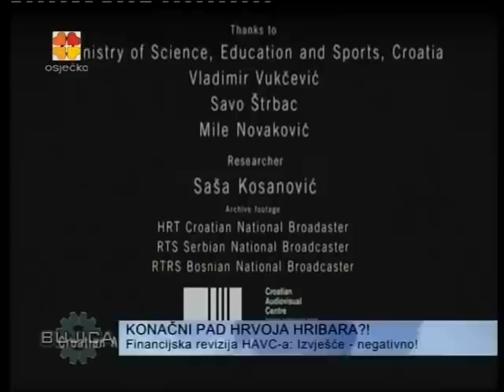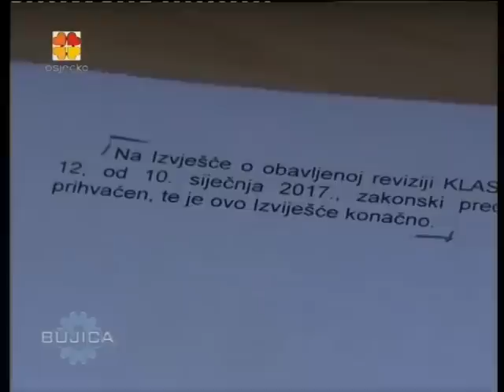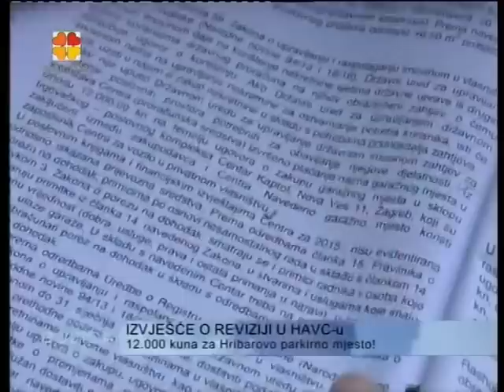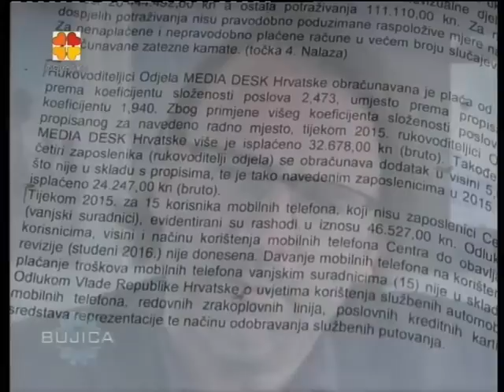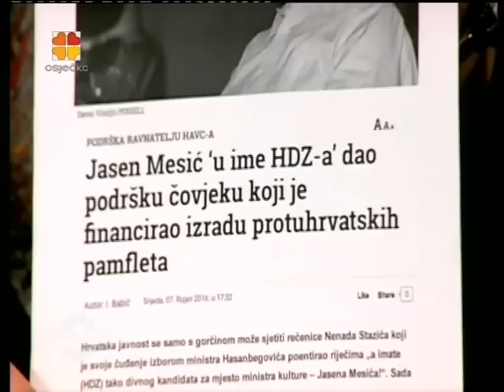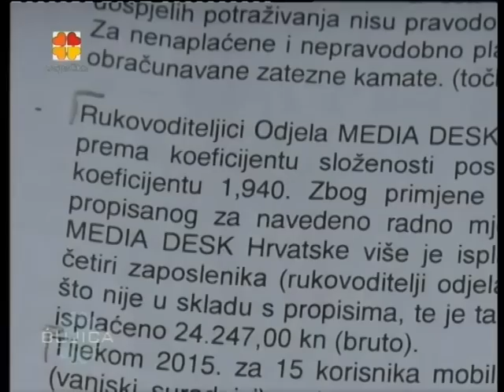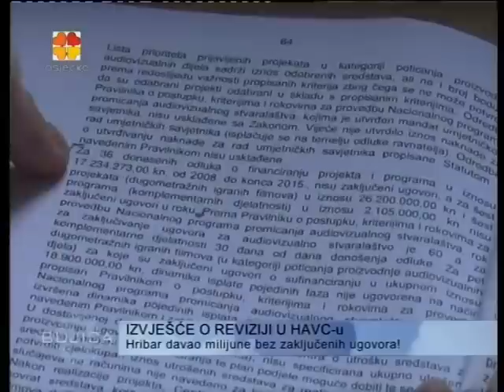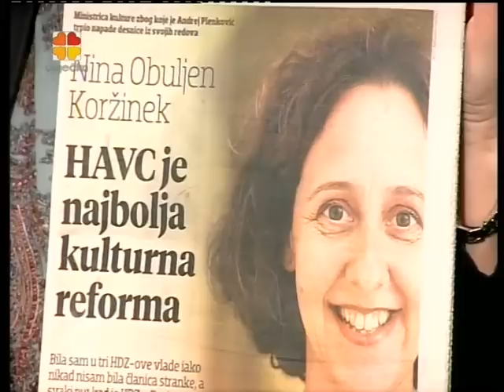BUJICA 03.02.2017. Z. GREGURIĆ I PROF. JURČEVIĆ: Negativno izvješće Državne revizije o HAVC-u!